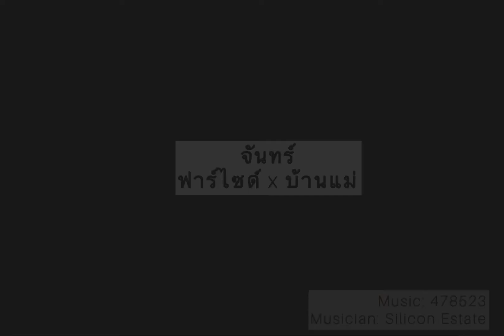Flair Espresso Maker from far side of the moon